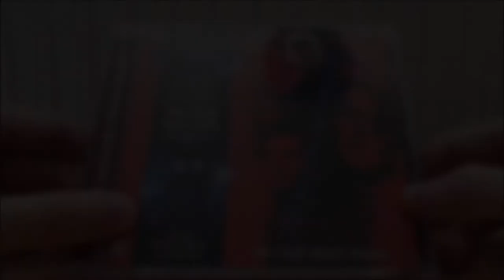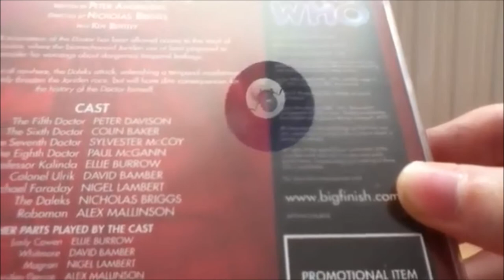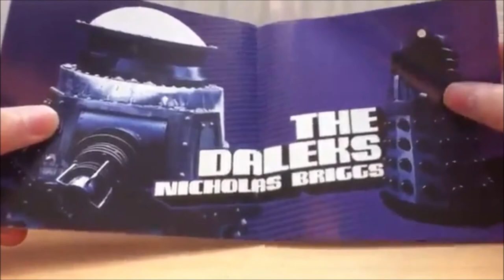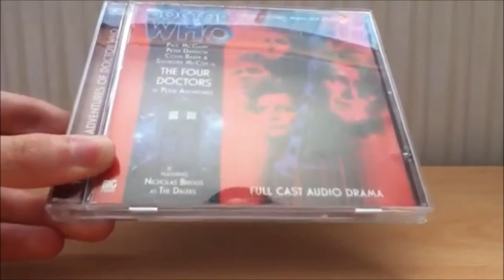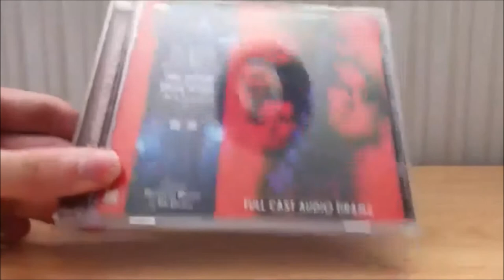Doctor Who CD Review: The Four Doctors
TJ will take a look at a popular subscriber special, the Four Doctors! Did TJ Pick the right special or not? find out in this video.